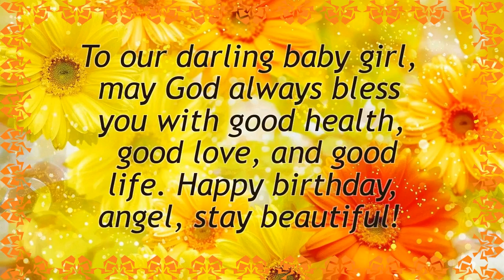Birthday Wishes For Kid Girl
Birthday Wishes For Kid Girl - Short Video